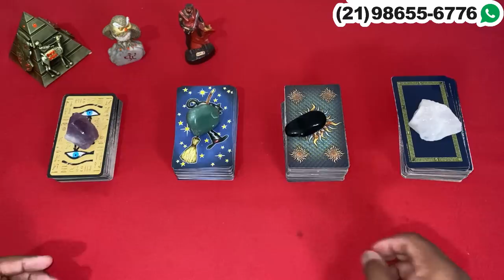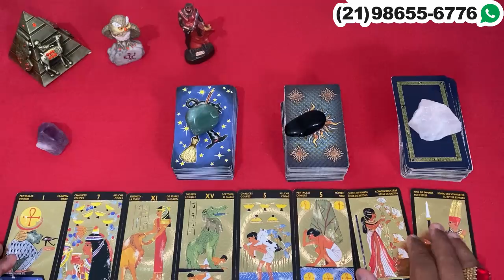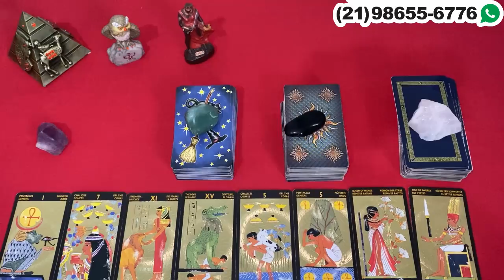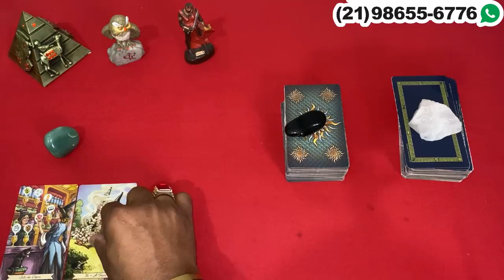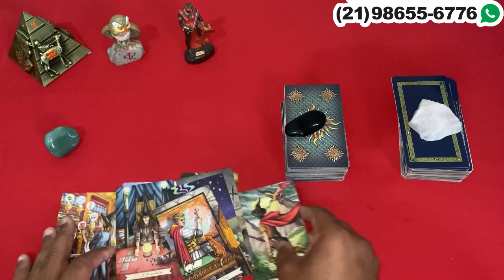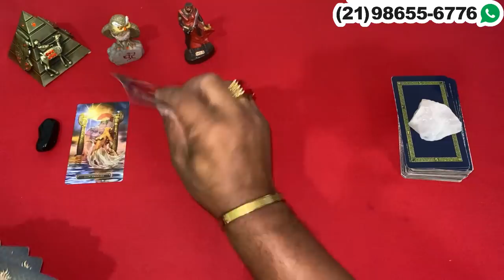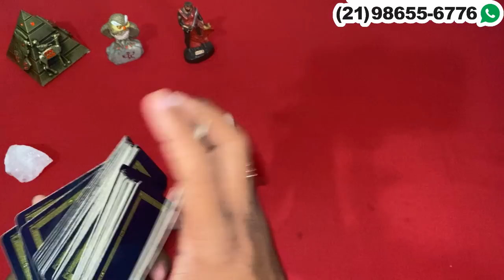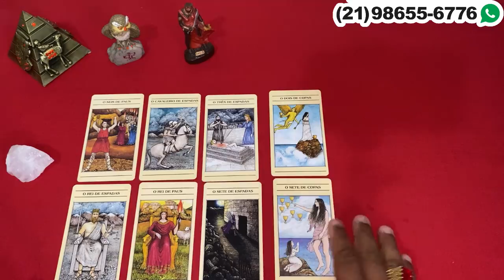❤️✨️ REVELAÇÃO URGENTE DO TAROT DE HOJE ✨️❤️ SOBRE SUA VIDA AMOROSA❤️ | Tarot Responde